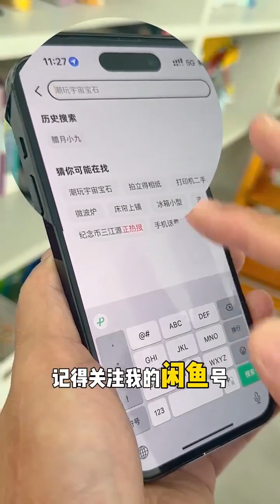|美食||面食|在家支口锅，请20个人吃土灶大锅面是种什么样的体验？